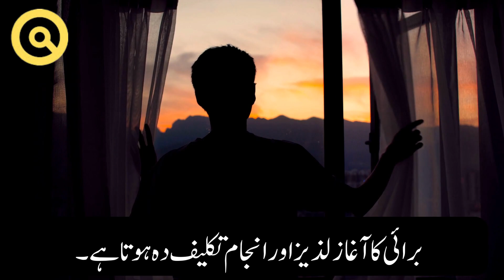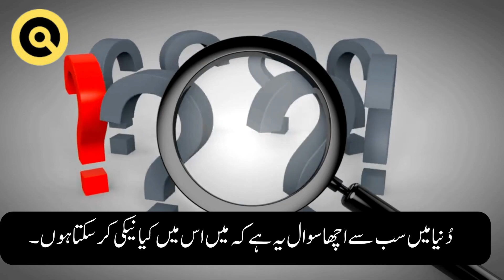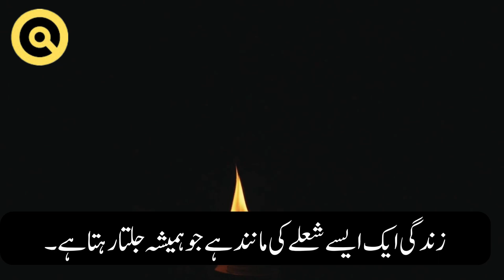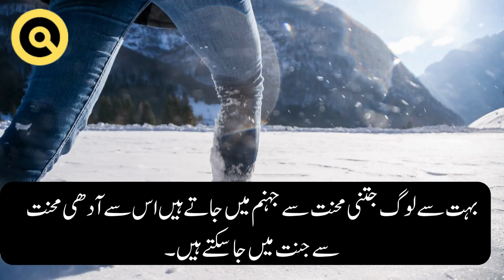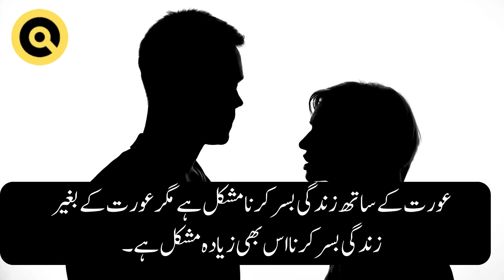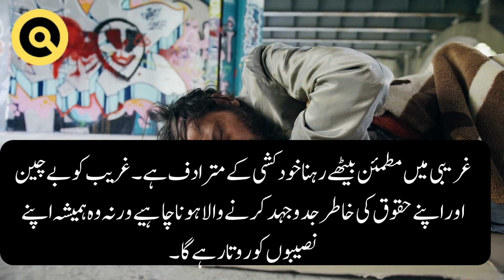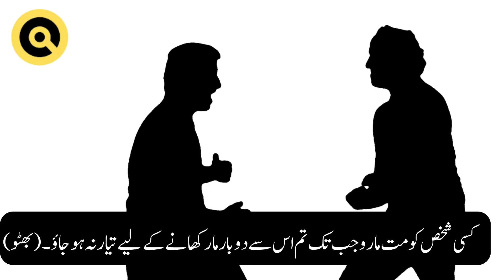Life Changing best Quotes in Urdu | Quote Collection Urdu